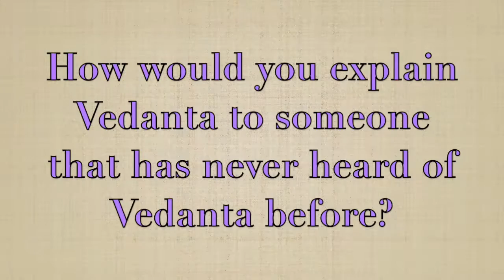How would you explain Vedanta? – Devotees Speak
Peter Kowalke, an ardent student of Vedanta and world traveler, talks about how he defines Vedanta to a person who has never heard of it. The interview took place at the Vedanta Society of Southern California's temple in Hollywood, California.